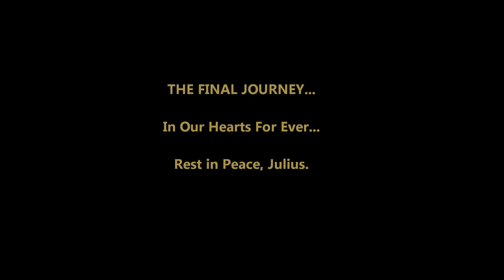Memphis Farewell - 10 September 2014 - Elmwood Cemetery.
The Final Journey...